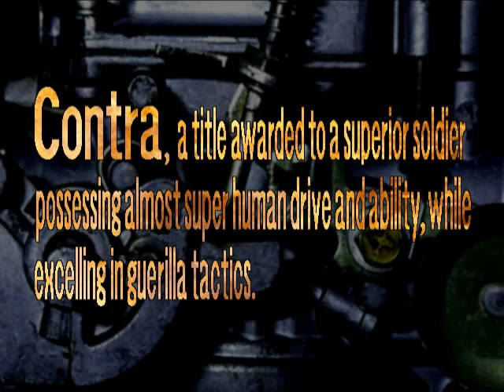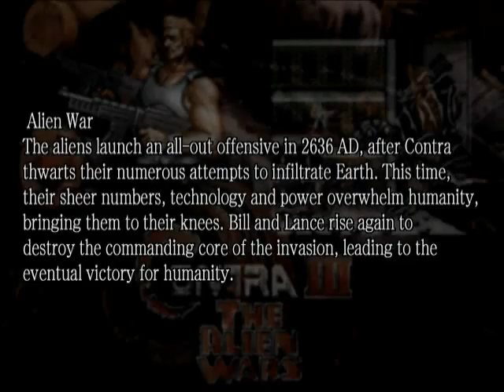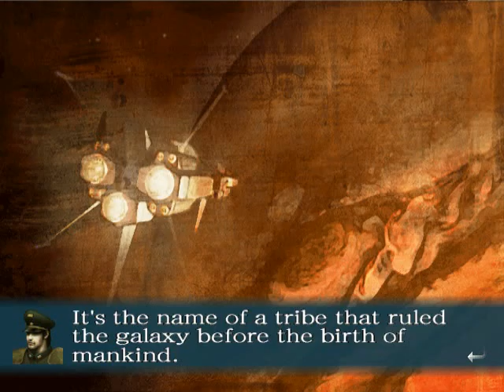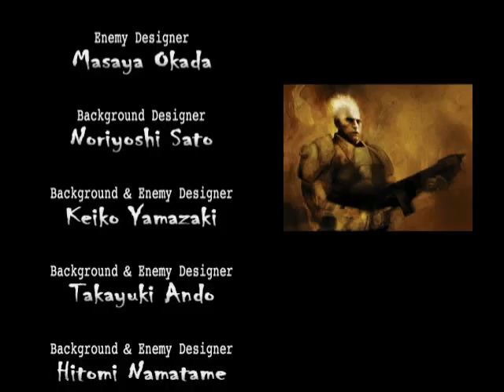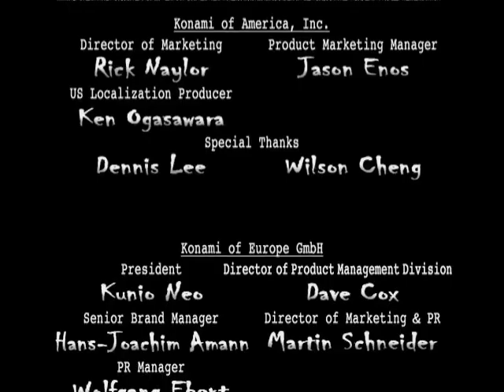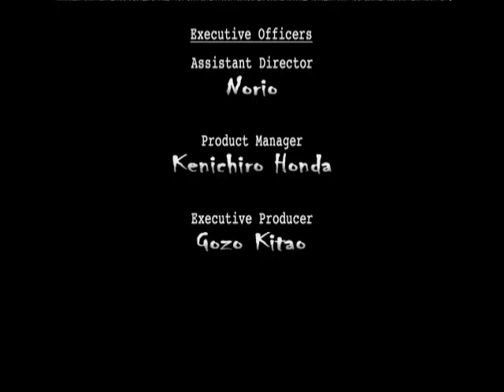Contra- Shattered Soldier (PLAYSTATION 2)Inv True Ending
Again , I modfied in such a way you need S ranks on all missions to get to the last stage,plus,there is a gad reel(if you call it a gag *cough*- *cough* reel)